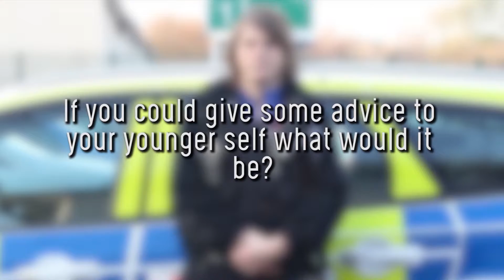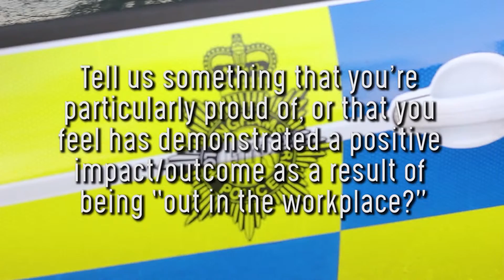Our LGBT+ Role Models - Antonia Proudley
As part of the ‘Our LGBT+ Role Models’ campaign, Antonia Proudly, Police Community Support Officer at Nottinghamshire Police, shares her experience of coming out in the workplace.